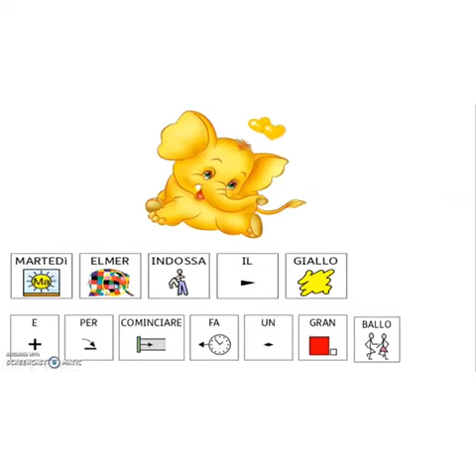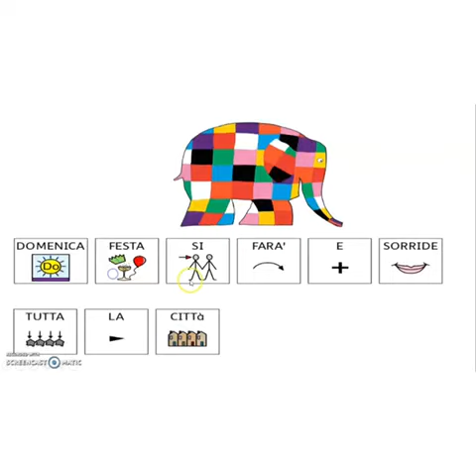La filastrocca della settimana con Elmer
La filastrocca della settimana con il personaggio Elmer
Attività per la scuola dell’infanzia e primaria